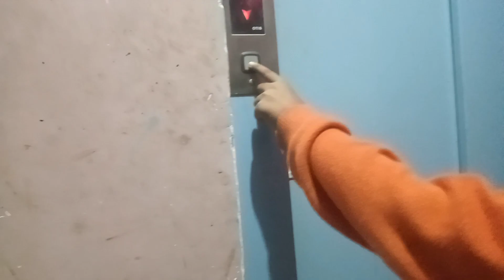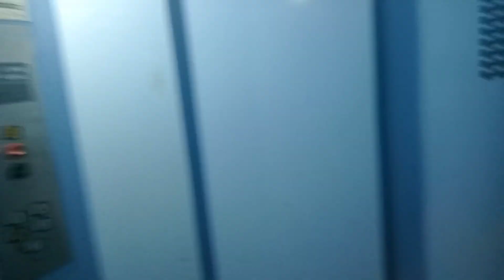বাচ্ছারাই সঠিক বোঝে কে সত্যিকারের ভালোবাসে।মানুষের ব্যবহারি তার আসল পরিচয়।banglavlog dailyvlog 🧿❤️